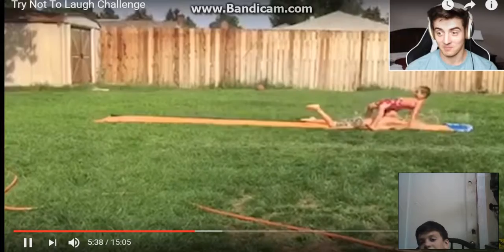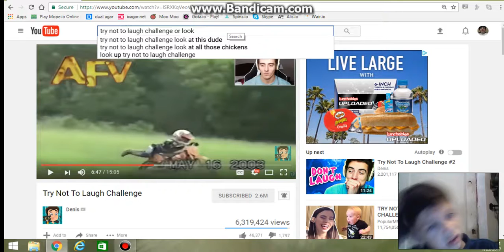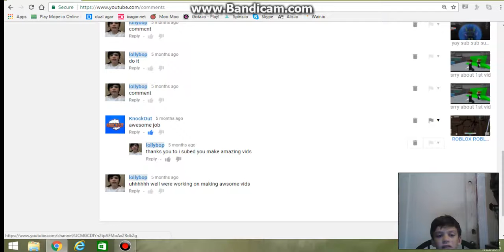try not to laugh